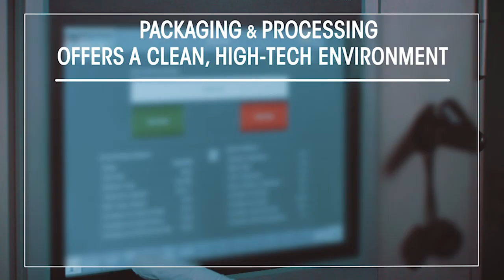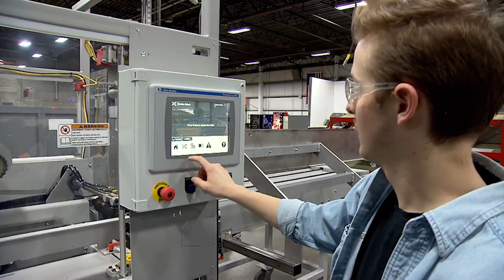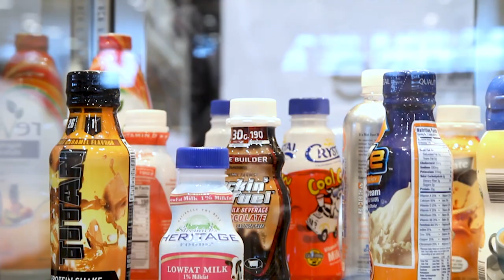Parents and Counselors: Why Packaging and Processing Offer Diverse Career Paths | Career Toolkit